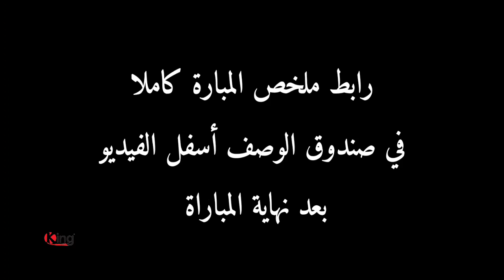résumé du match Barcelona vs frankfurt 2_3 aujourd'hui